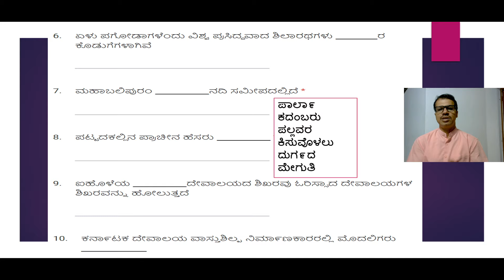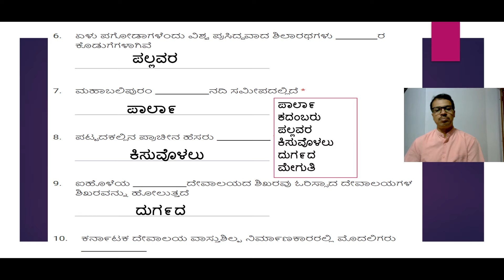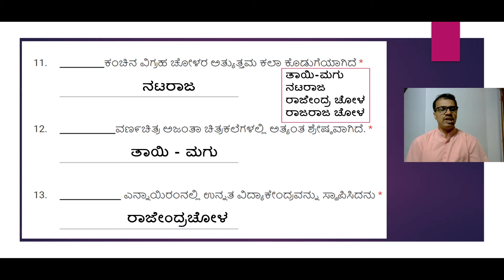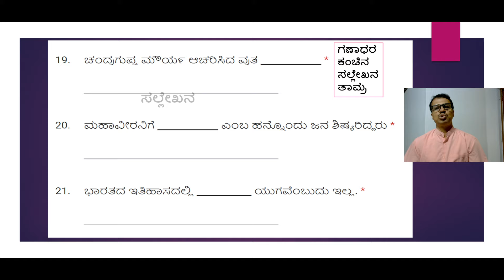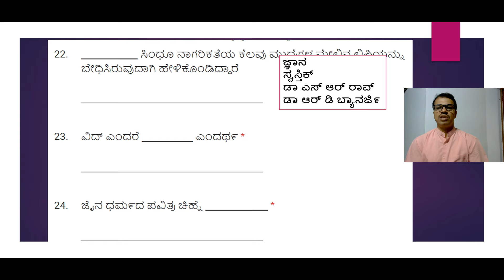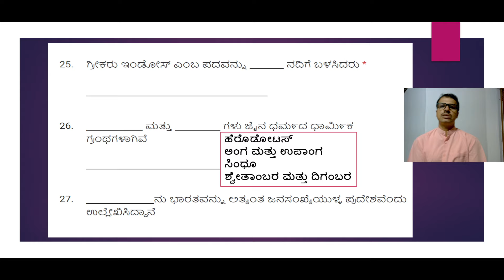ಹೊಸ ಮಾದರಿ ಪ್ರಶ್ನೆಪತ್ರಿಕೆಗಳಿಗನುಗುಣವಾಗಿ HOTS ಮಾದರಿಯ ಬಿಟ್ಟಸ್ಥಳ ತುಂಬಿರಿ ಪ್ರಶ್ನೋತ್ತರಗಳು - 2 ಪಿಯುಸಿ ಇತಿಹಾಸ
ಬಿಟ್ಟಸ್ಥಳ ತುಂಬಿರಿ
HOTS ಮಾದರಿ ಪ್ರಶ್ನೆಗಳು
ದ್ವಿತೀಯ ಪಿಯುಸಿ ಇತಿಹಾಸ